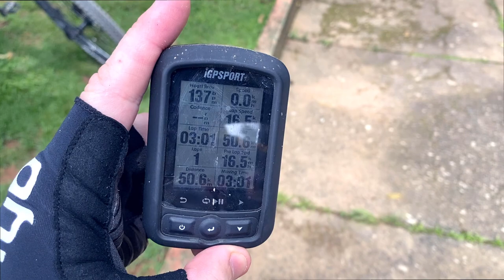TRIP BIKE 06/02/2022 - Trilha São José dos Campos - São Francisco Xavier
Trilha de Mountain Bike saindo de São José dos Campos para São Francisco Xavier.

Quilometragem: Cerca de 53 Km
Altimetria: ~ 1.200 metros

Em breve, teremos o sorteio de uma camiseta da UNIK.

Comente o que achou dessa trilha e do nosso canal!

Abraço!

00:00 Saída do Urbanova
00:31 Início da estrada
01:30 Começo das subidas
02:41 Fim da subida do Pau de Saia e Pausa para limpar o óculos
04:02 Subida do Roncador
13:50 Fim da subida do Roncador, começo da descida
15:05 Aproveitem a paisagem!
22:06 Chegada no pé da subida da Casinha A
22:22 Começo da subida da Casinha A
46:49 Chegada à Casinha A
48:21 Descida!
01:00:33 Chegada a São Francisco Xavier
01:03:40 Resultado final